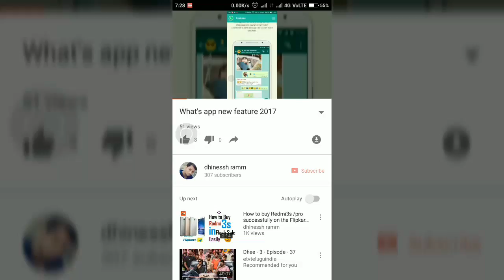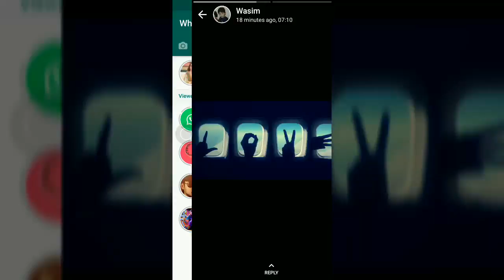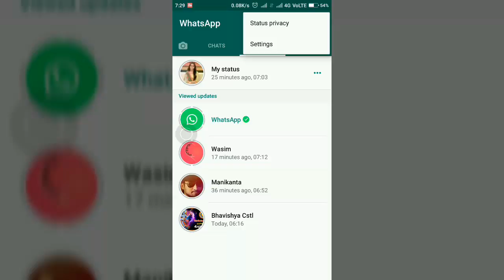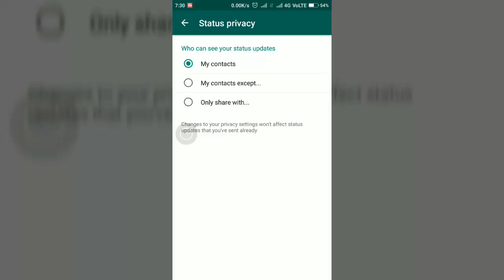How to set images, videos in your what's app status (Telugu)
Hai Viewers,  In this video, I am going to show you guy's how to set images, videos on WhatsApp status feature, Whatsapp status is a new feature. check this video once and set your whats app status...